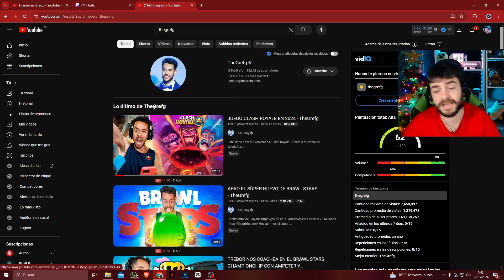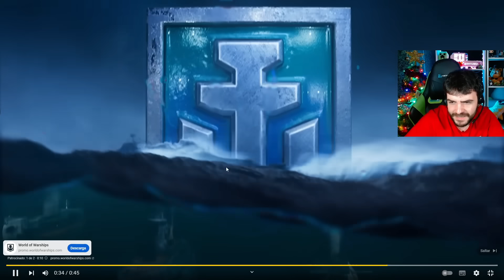REACCIONO A THEGREFG JUGANDO CLASH ROYALE EN 2024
OJO THE GREFG HA VUELTO A CLASH ROYALE EN PLENO 2024!
En este video reaccionamos a TheGrefg Jugando a Clash Royale en 2024
¿Que pensará TheGrefg sobre Clash Royale a dia de hoy? jajaja

♣UN SALUDOOO♣